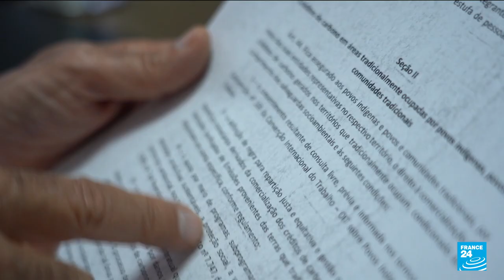Will carbon credits be a new green windfall for Brazil? • FRANCE 24 English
As a meeting of the Amazon Cooperation Treaty Organization gets under way in Belem, Brazil has just passed a law on carbon credits that could change the face of environmental protection. State-regulated carbon monetization would enable polluting companies to purchase credits to finance environmental conservation projects. FRANCE 24’s team on the ground reports.